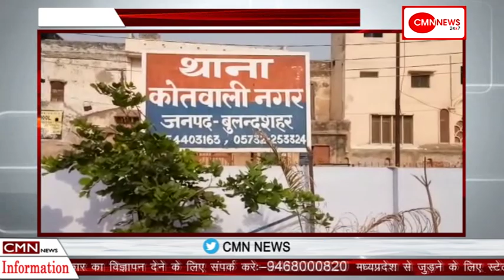जहांगीराबाद-एन्टी करप्शन टीम ने की कार्रवाई